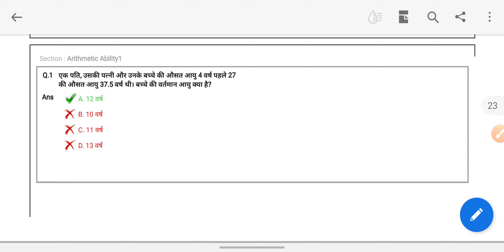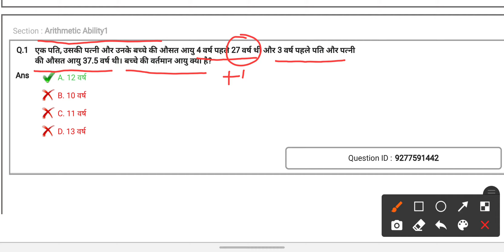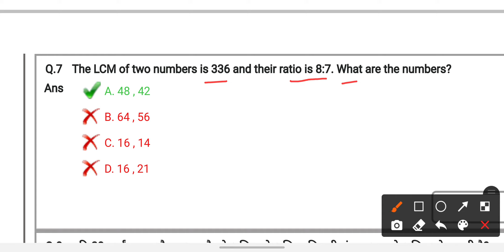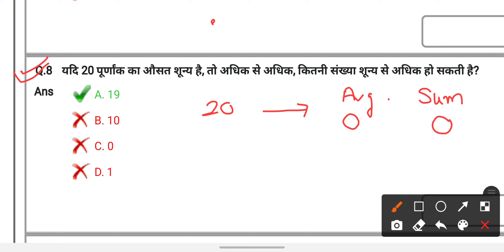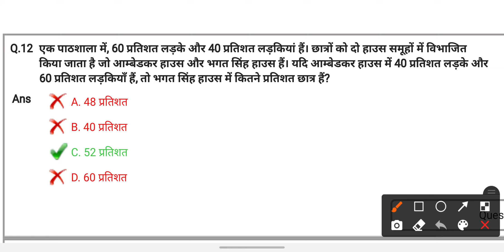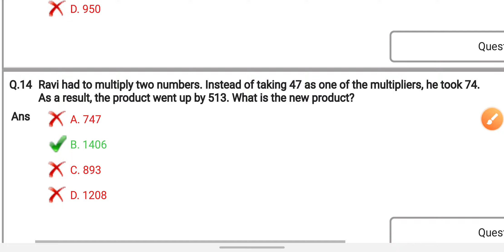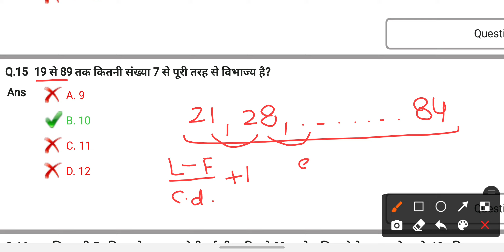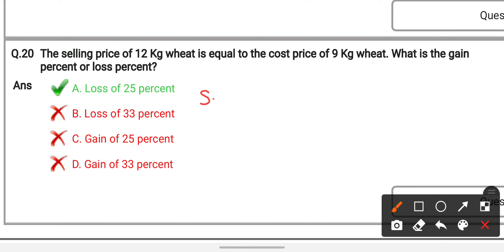DSSSB 2021 STENOGRAPHER (ENGLISH), MATHS SOLUTIONS(part 01) WITH COMPLETE ANSWER KEY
Hello Students,

This video contains maths solutions of Stenographer (English), conducted by DSSSB on 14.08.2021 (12:30 pm - 02:30 pm).